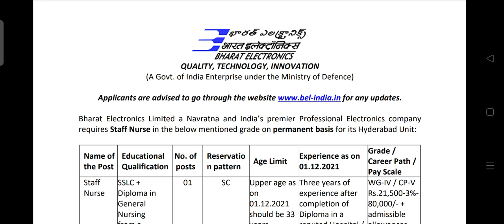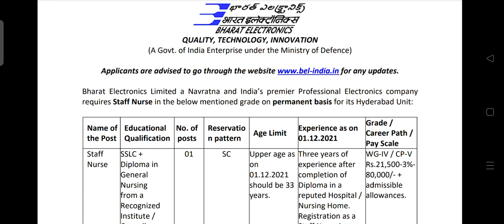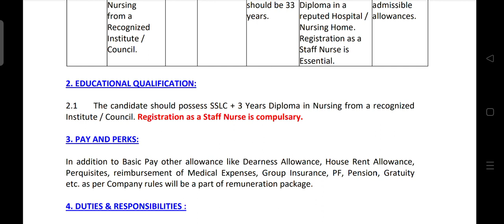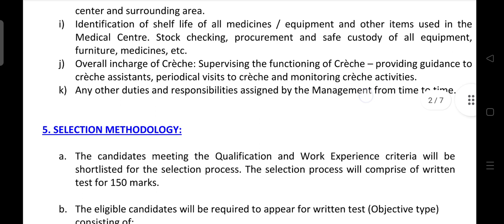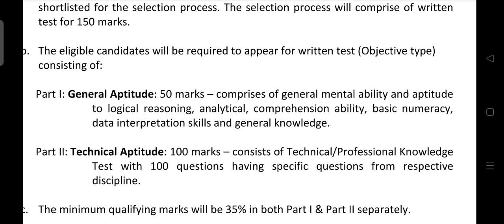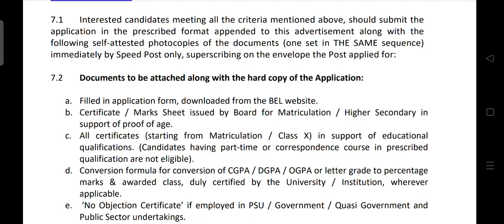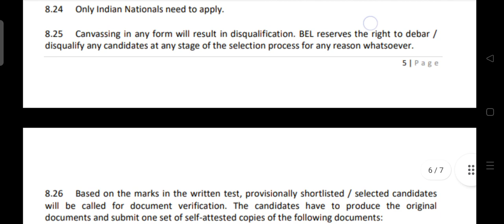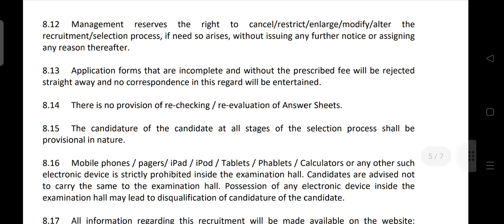Staff Nurse Vacancy|| Central Government Vacancy at BEL || Apply Fast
Hello to All  the Viewers; @MLuckypandey
In this channel we  Upload Videos Regarding Latest forms ,job updates ,medical Facts and many Interesting Video  and we career council students for their better future.

Regards
Mluckypandey

#100%selectionseatselection
#80:20ForAiimsAllocation2021.
#80:20forcentralgovernment
supremecourton80:20